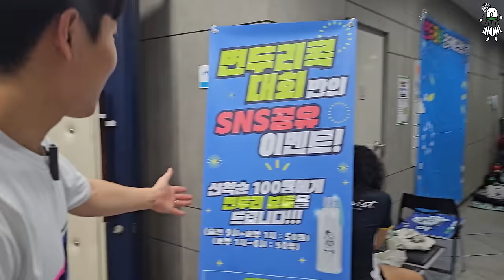[변두리콕 대회 EP.1] 차미네이터와 첫 도전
- 라켓: 빅터 제트 스피드 S12 2세대
- 신발: A970 NitroLite
- 보호대: 스포가드
- 셔틀콕: 리더클 x-50